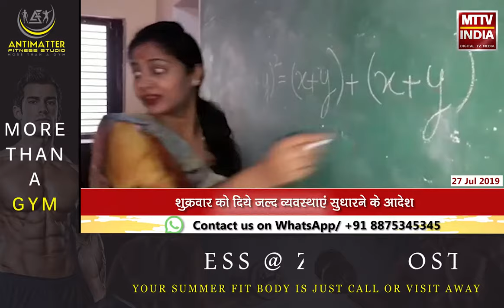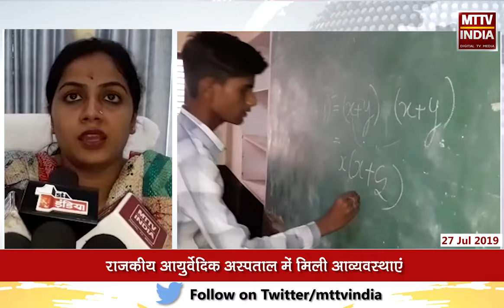Kishangarh NEWS | राजकीय कार्यालयों का औचक निरीक्षण | MTTV INDIA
उपखण्ड अधिकारी श्यामा राठोड़ ने किया राजकीय कार्यालयों का औचक निरीक्षण
राजकीय आयुर्वेदिक अस्पताल में मिली आव्यवस्थाएं
शुक्रवार को दिये जल्द व्यवस्थाएं सुधारने के आदेश
विधुत विभाग रिको व सिटी कार्यालय में कार्मिको की अनुपस्थित पर दिया कारण बताओ नोटिस